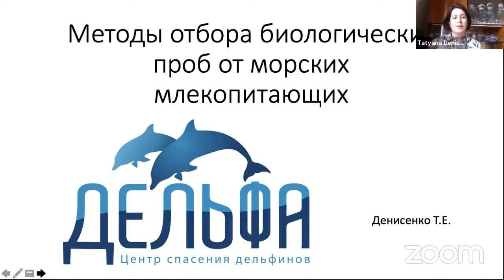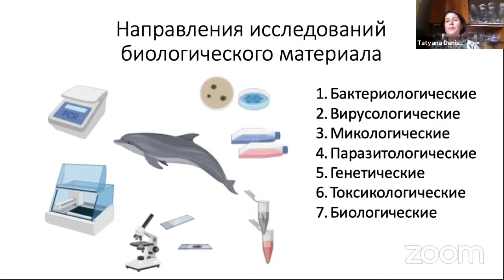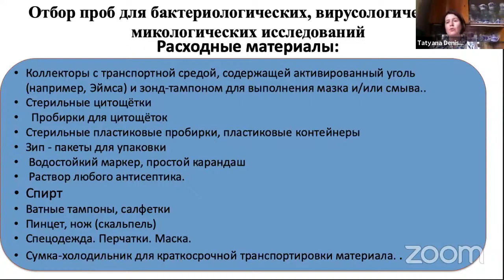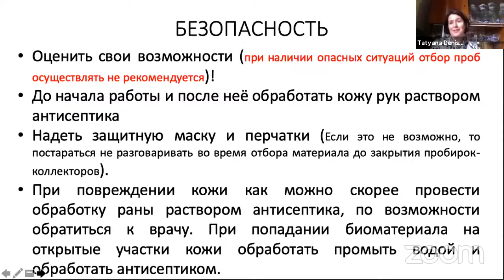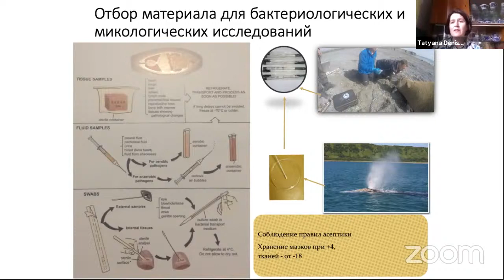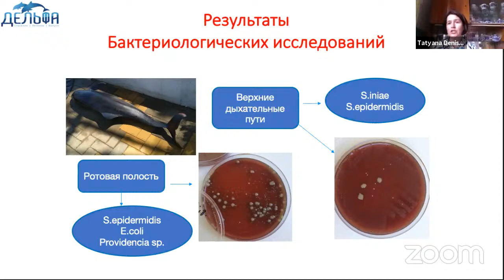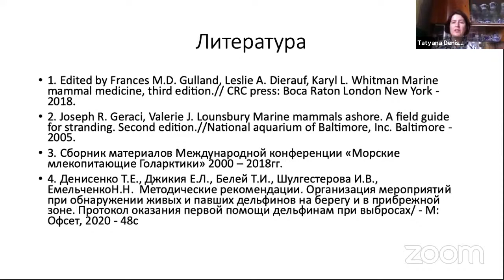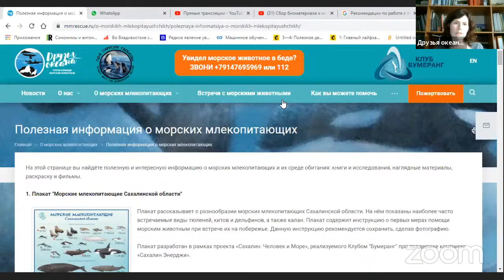Сбор биоматериала и информации о падших морских животных